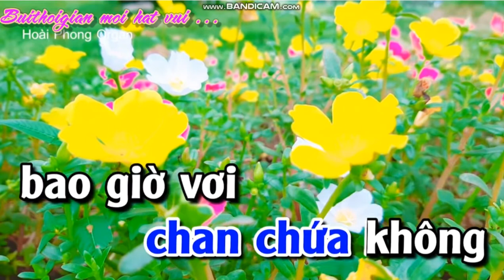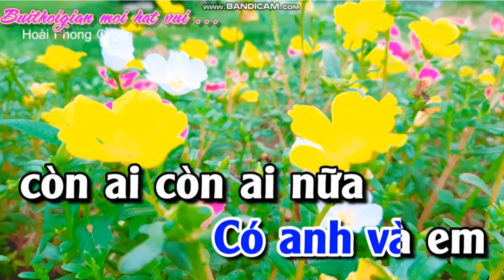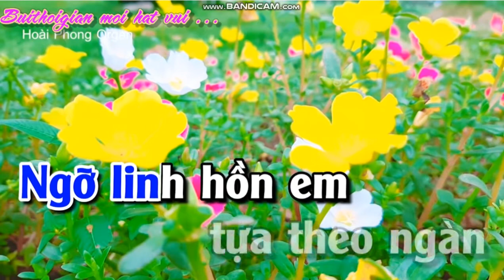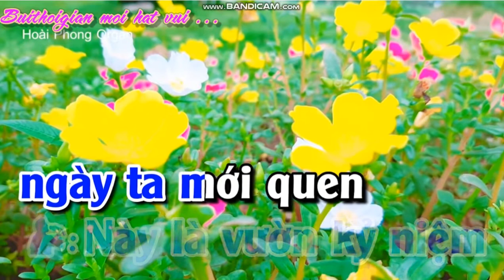KARAOKE DẤU CHÂN KỶ NIỆM - THIẾU GIỌNG NAM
Mến gởi các anh chi em làm Beat Karaoke.
Lời đầu tiên Bụi thời gian mến chúc suc khỏe anh chi em.
Sau XIN PHEP được hát cho feat để cho cộng đồng  hat vui
Cũng như là quảng bá sản phẩm của người làm beat đến mọi người.
Nếu co gi ko vừa ý xin anh chi em nhắn tin Buithoigian sẽ xóa beat.
Một lần nữa Buithoigian cảm ơn anh chi em làm beat rất nhiều